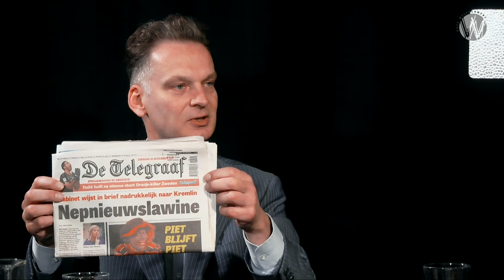Nepnieuws explosie; Teun Gautier en Eric van de Beek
'Nepnieuws explosie is een bundel artikelen over desinformatie in de Nederlandse media.
In dit boek buigt een groep kritische journalisten en academici zich over deze prangende vraag. Aan de hand van onder meer de oorlog in Syrië, de ramp met vlucht MH17 en de doodgezwegen Amerikaanse invloed op de Nederlandse pers, tonen de auteurs dat het zogenaamde kwaliteitsnieuws keer op keer een vervormd beeld van de werkelijkheid geeft. Journalisten dienen, vaak zonder dat zij er zelf erg in hebben, de belangen van de politieke en economische elites - niet die van de gewone burger.

Dit boek is een initiatief van Eric van de Beek en Tabe Bergman.
Aan het boek hebben tien auteurs meegewerkt: Peter Burger en Alexander Pleijter (Universiteit Leiden), Cees Hamelink (Universiteit van Amsterdam), Tabe Bergman (Xi’an Jiaotong-Liverpool University), Stan van Houcke (oud-VPRO-radiomaker), Arnold Karskens, Willy Van Damme (redacteur Novini), Marcel van den Berg (MH17-blogger), Eric van de Beek (redacteur Novini) en Tom Zwitser (filosoof en uitgever).

Aan al onze vrienden en kijkers.
Mogen wij een kort moment jullie aandacht?
Café Weltschmerz heeft inmiddels 800 relevante, diepgravende afleveringen geproduceerd en we blijven afhankelijk van donaties. Toch doneert maar een heel klein deel van onze kijkers. Als iedereen die regelmatig kijkt ook regelmatig een klein bedrag doneert, dan hoeven we ons de komende jaren al geen zorgen meer te maken. We hebben 50.000 kijkers per week. Als iedereen 1 Euro zou storten dan kunnen we jaren vooruit. Om praktische redenen gebeurt dat meestal niet.

We besloten bij de geboorte van Café Weltschmerz non-profit te zijn en dat willen we ook blijven. Wij wilden onafhankelijk zijn van de overheidssubsidie's en van politieke- en commerciële invloed, maar tegelijkertijd onze content voor iedereen beschikbaar houden. Om dat te kunnen blijven doen, vragen wij jullie hulp met een regelmatig klein of een eenmalig substantieel bedrag. Met jullie bijdrage kunnen we Café Weltschmerz in de lucht houden, om in deze bizarre tijden tegenspraak blijvend te faciliteren.

Help Café Weltschmerz met een donatie of adopteer een aflevering: NL23 TRIO 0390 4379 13.